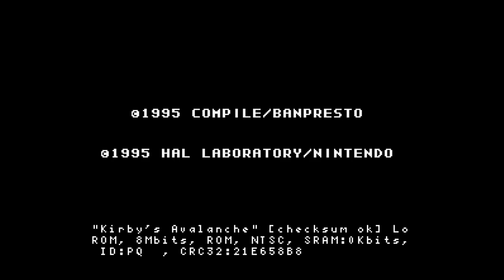Kirby's Avalanche - Rodoks VS Lycanao | 🇧🇷🇧🇷 Fightcade2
Puyo Puyo SUPER NES SNES